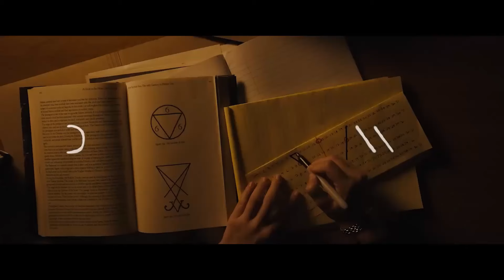Longlegs Review | Spoiler Free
Longlegs Review | No Spoilers

FBI Agent Lee Harker is assigned to an unsolved serial killer case that takes an unexpected turn, revealing evidence of the occult. Harker discovers a personal connection to the killer and must stop him before he strikes again.
Release date: July 12, 2024 (USA)
Director: Oz Perkins
Distributed by: Neon
Cinematography: Andrés Arochi
Produced by: Dan Kagan; Brian Kavanaugh-Jones; Nicolas Cage; Dave Caplan; Chris Ferguson
Production companies: : C2 Motion Picture Group; Traffic. Range; Oddfellows; Saturn Films

We will take care of your worries as soon as possible.